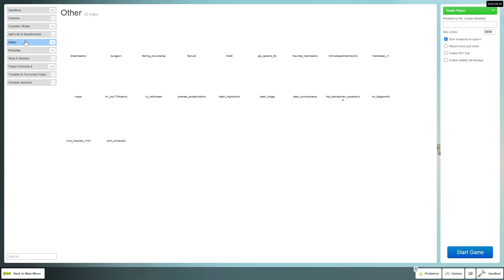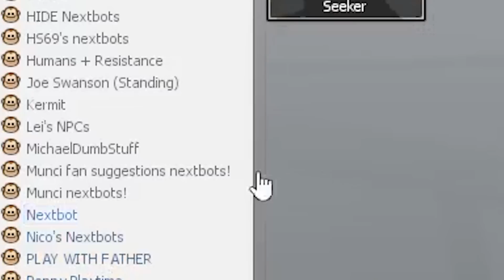this nextbot hides in the shadows...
this nextbot actually watches you in the darkness!!! it's so scary dude!!!